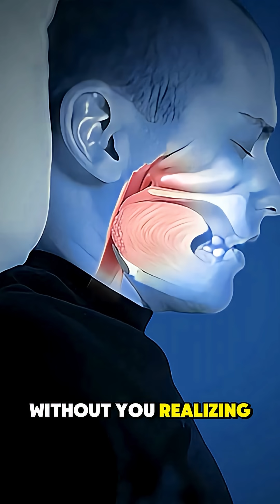Sleep Apnea procedure-3D Animation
Sleep Apnea Procedure 3D Animation explains how surgical treatment can help patients with obstructive sleep apnea breathe normally during sleep. This animation shows how relaxed throat tissues collapse and block the airway, causing loud snoring and repeated breathing pauses. You’ll see how procedures like UPPP (Uvulopalatopharyngoplasty), tongue base reduction, or Inspire device implantation are performed to widen the airway and prevent obstruction. Watch till the end to understand how these interventions restore airflow, improve sleep quality, and reduce long-term health risks.

Sleep apnea procedure, airway obstruction, snoring surgery, 3D animation, uvula surgery, Inspire implant, throat tissue removal, nighttime breathing disorder, surgical sleep apnea treatment, medical animation